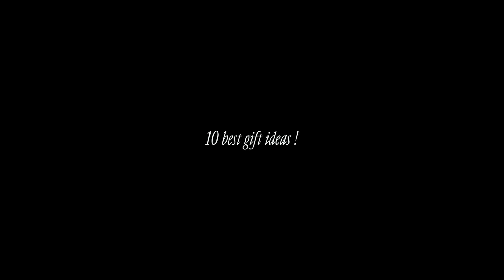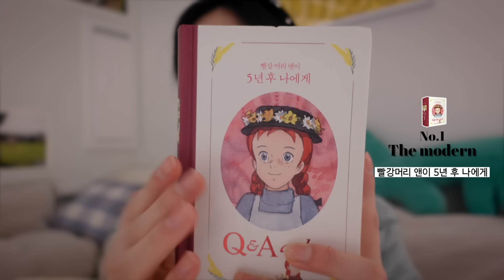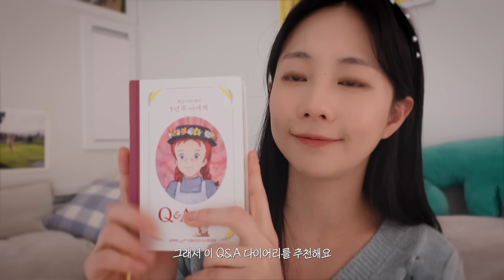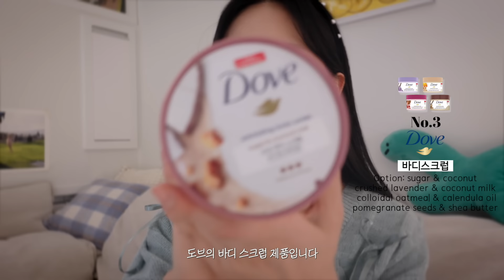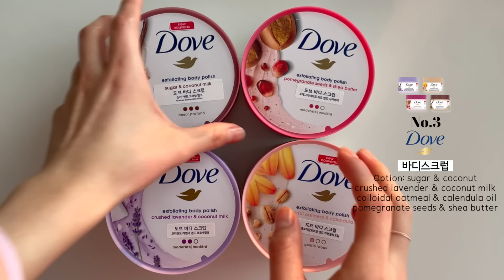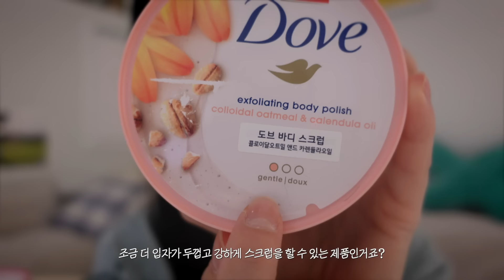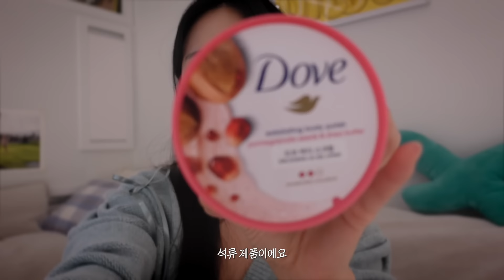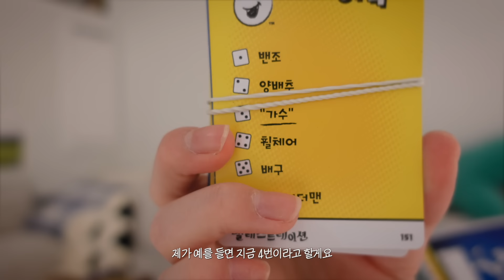3만원 이하 반응 좋은 선물 추천 모음 zip. 🎁✨l 실용성 좋은 선물 l 발렌타인 선물 추천 l 센스 있는 선물템🤍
🤍영주의 선물 추천

감쟈들 오늘 영상은 제가 실제로 실용성 있는 선물을 주는 걸 좋아하는데! 선물 줬을 때 반응 좋았던 선물들을 모아서 소개해 봤어요!! :)
1~3만 원대까지 다양하게 모아봤습니다 헤헤 앞으로 선물하실 일 있으실 때 도움이 되셨으면 좋겠어요 :)  그리고 요즘 제가 너무 잘 쓰고 있는 도브 바디스크럽! 올리브영 온라인 몰에서 / 2/5일 오전 8시 ~ 2/12 오전 7시 59분까지 기획전을 진행한다고 해요!! 여러분 꼭 득템하세요💗

✦ 도브 바디스크럽 1개 구매시 스패츌러 증정!
✦ 도브 바디스크럽 2개 구매시 스패츌러+바디브러쉬까지 증정!

𝐏𝐑𝐎𝐃𝐔𝐂𝐓𝐒
﹅  선물템 정보 Item Info

﹅  옷 정보 Fashion Info
- Top/ 랑앤루

﹅  카메라 정보 Camera info
- 빅시아, 소니 ZV-1, 아이폰12Pro
- Legria mini, SONY ZV-1, Iphone12Pro

﹅Bgm Info
Music by Grace Chiang - staying in on Sunday (it is well)